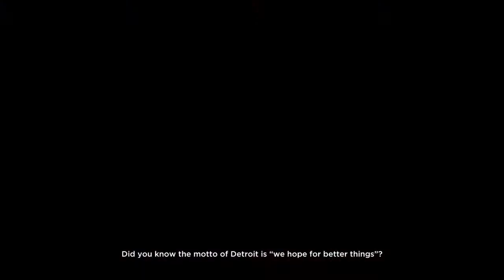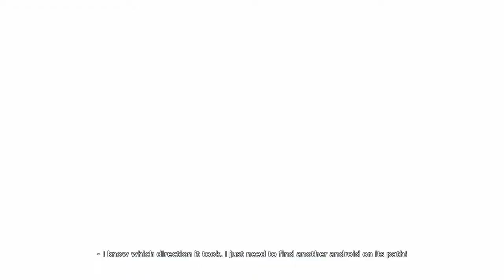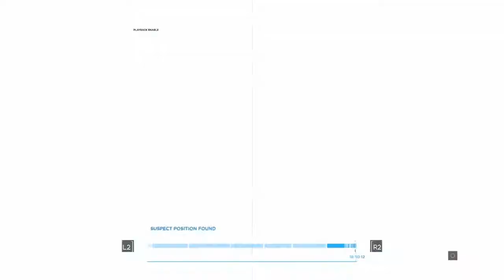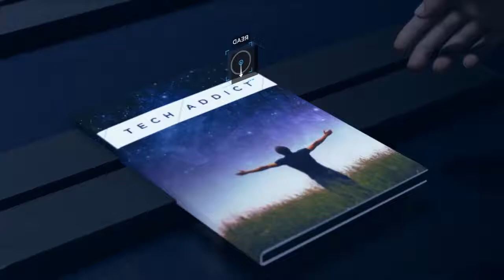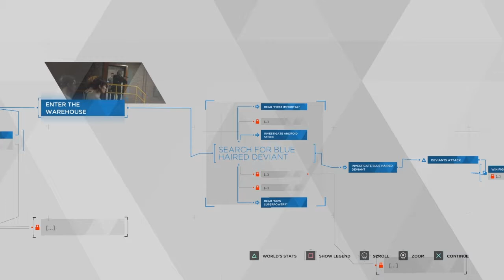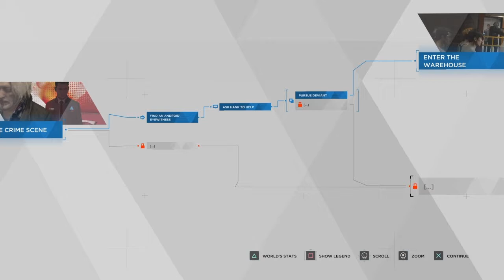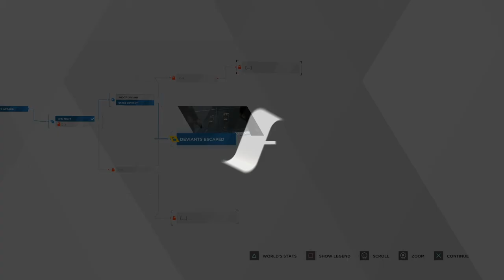Detroit: Become Human - Part 17 (The Eden Club) - Scuttlebutt Gaming Bros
Not to be confused with Eden's Gate, completely different game. Join us as we take the seedy side of android life.